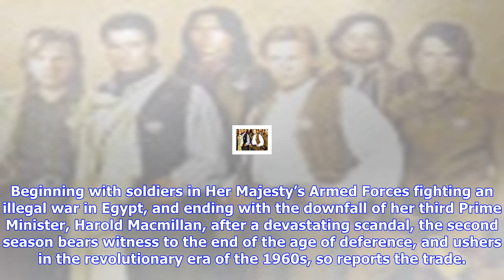Breaking News | Olivia colman the crown news - actress to join for seasons 3 & 4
Olivia colman the crown news - actress to join for seasons 3 & 4

British actress Olivia Colman is set to take over the role of Queen Elizabeth II in The Crown season...